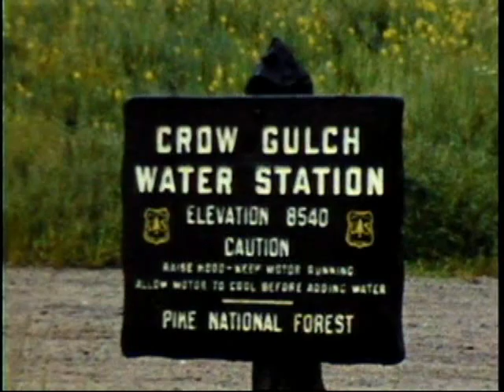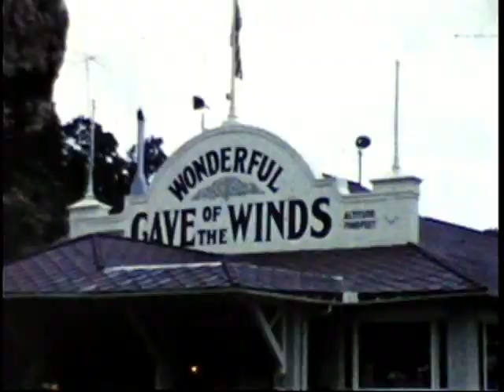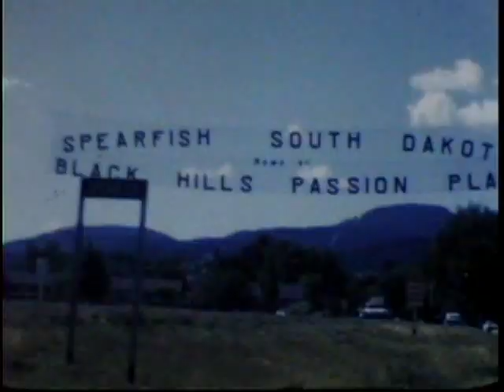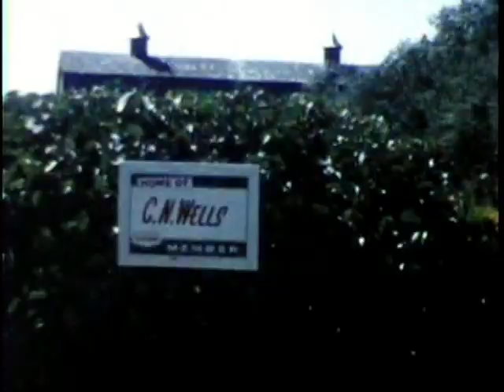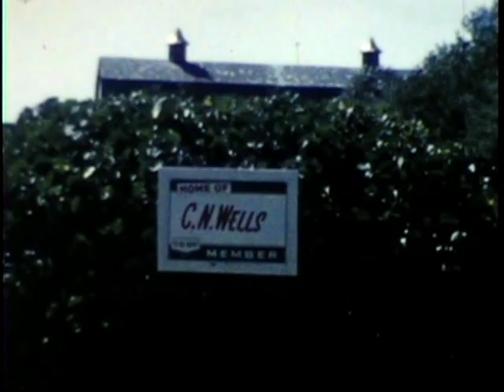1959 Saskatoon Spearfish South Dakota Chuck and Irma Jesse Rexall Drugs Cave of the Winds Walters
8mm home movies of Les Walters of Walters Cycle Co in Saskatoon SK
Filmed 1959
0:00 Crow Gulch Water - station elevation 8540 / Pine National Forest Colorado Springs
0:05 view looking down on town trees and bridge
0:55 Bonney Walters running
1:00 view of mountain side
1:40 Cave of the Winds - William Canon
1:50 Manitou Train
1:55 Old Church tower
2:07 Rexall Drugs - rock cafe
2:10 Bonney Walters and Jeanne Walters
2:22 Les Walters and Bonney Walters
2:40 Jeanne Walters on hill
2:48 Les Walters and Jeanne Walters posing on cliff
3:00 Bonney Walters
3:05 Bonney Walters and Jeanne Walters
3:12 Chuch Jesse of Denver Colorado USA
3:15 Irma Jesse
3:20 Jesse Family and Jeanne Walters and Bonney Walters
3:25 Walters Cycle car station wagon
3:50 Jeanne Walters and Irma Jesse
3:58 Irma Jesse and car
4:05 Elephant taking shower
4:20 Jeanne Walters
4:22 Bear at zoo
4:30 view of mountains and trees
4:54 Les Walters walking
5:00 herd of animals running
5:27 Bonney Walters looking in circus distorted mirror
5:53 Spearfish South Dakota / Black Hills Passion play
5:59 Unce Bill Melymock and Willy Melymock painting crown lumber
6:15 Bonney Walters petting mule
6:37 Wild animal park
6:44 Bonney Walters and Jeanne Walters and flowers and Nanny Marie Brown
6:55 Bonney Walters petting dog
7:00 C.N. Wells - co-op member
7:24 Buffalo Pound lake
7:44 Les Walters smoking and unloading car at 1209 Munroe Saskatoon, SK
8:04 Wedding
8:20 Olga Melymick / Nettie Zaranback / Jeanne Walters / Bessie Goulack
8:30 Bonney Walters and Nancy Skjeie dancing .  Nanny Marie Brown in yellow
8:37 Blanche Walters and Jeanne Walters having picnic
8:51 Smokey the Bear statue
9:03 Jeanne Walters and Bonney Walters at picnic bench
9:05 Blanche Walters
9:15 Bonney Waltres
9:20 Large bridge in Eastern Canada - driving across bridge
10:20 view of landscape
10:34 Trampolines built into ground
10:50 Jeanne Walters and Blanche Walters and Bonney Walters picking floweres
11:29 Large building with flag on roof
11:45 House - Marge Little ? with Jeanne Walters and Blanche Walters
12:01 Trucks parked - colorful